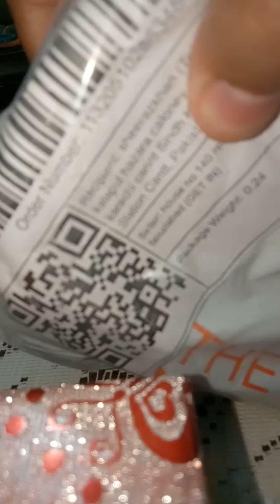Bluetooth earbuds i7s tws 2000 2020 review and price